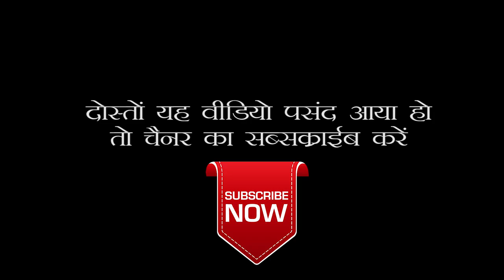Funny Customer Care Call | कस्टमर केयर वाली से फनी बातचीत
hunste hunste pet dukhne lagega